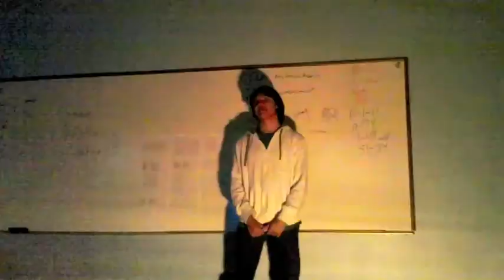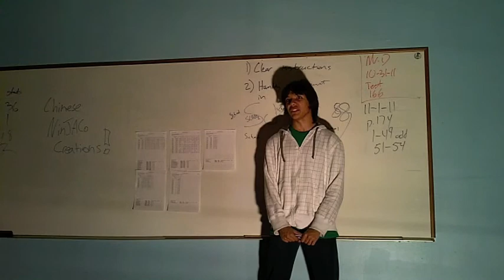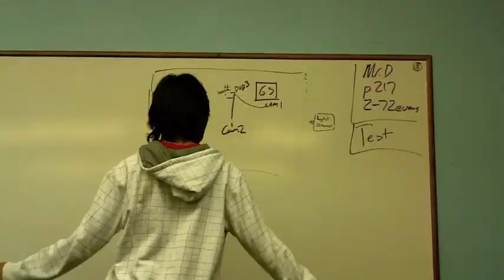Over Dramatic School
A not so regular day in film class.